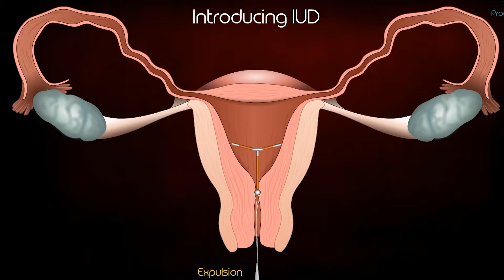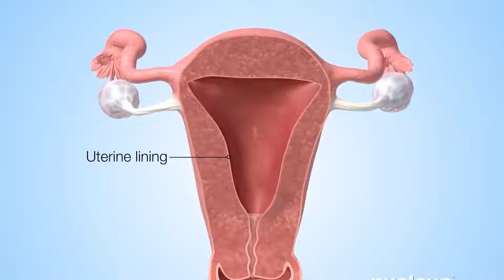شاهد طريقة تركيب اللولب لمنع الحمل_وتعرف علي المميزات والعيوب_ Birth control device (IUD)